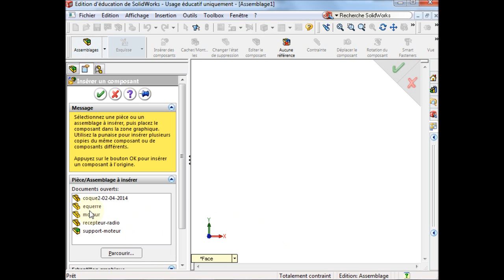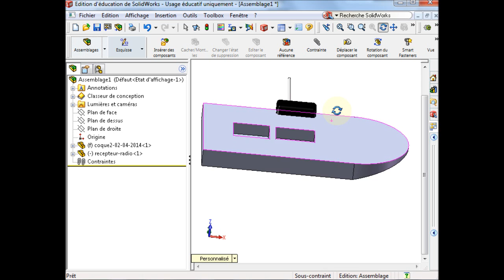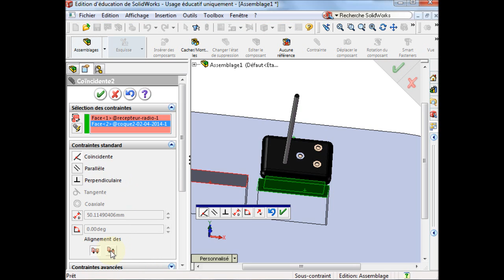contrainte sur solidworks (récepteur radio sur coque bateau)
Tuto solidworks contraintes